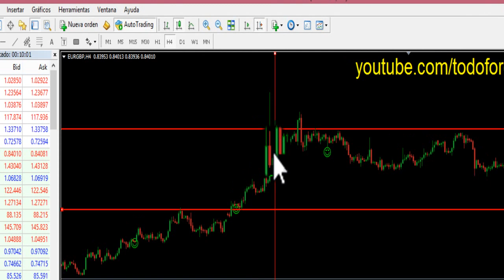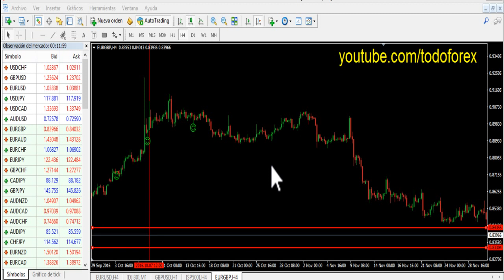Indicador Forex Para Metatrader 4 llamado PinBarDetector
En este video te mostramos un indicador para metatrader4 llamado pinbardetector y lo que hace es que nos muestra en el grafico donde se ha formado una vela pinbar.